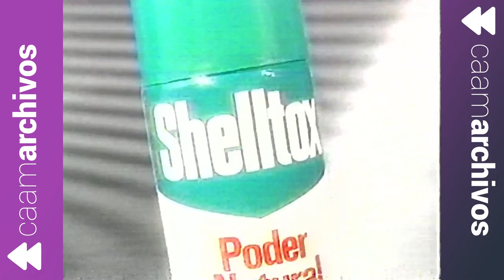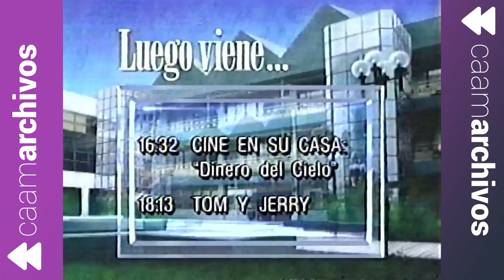Tandas Comerciales Canal 13 @ Octubre 1997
Tandas comerciales exhibidas por UCTV en octubre de 1997, durante los últimos capítulos de la telenovela brasileña "Historia de amor" y la serie argentina "¡Grande Pa!".

Por favor no hagas SPAM ni comentarios ofensivos, de lo contrario tu cuenta puede ser baneada.
Caamarchivos, porque lo bueno une.